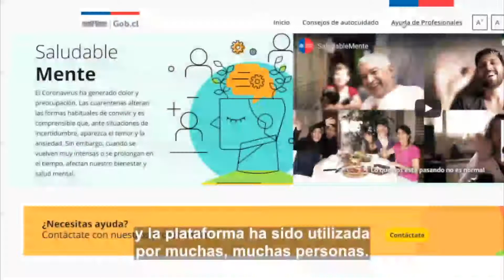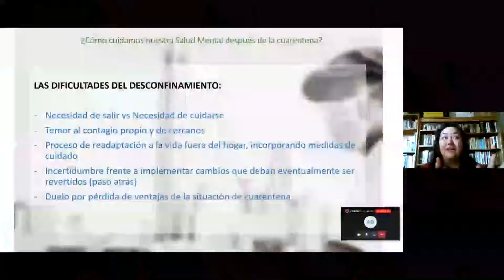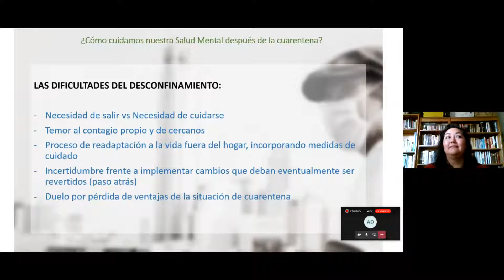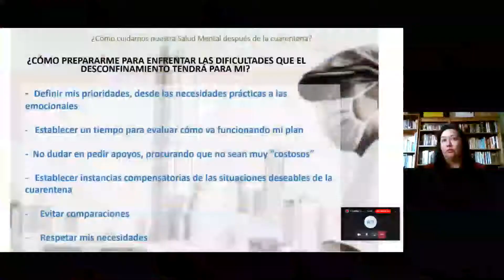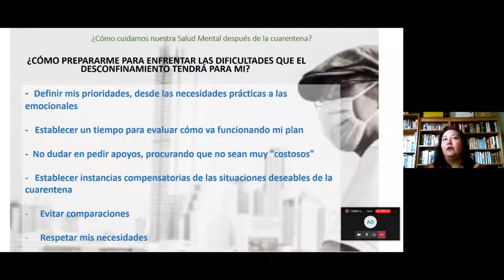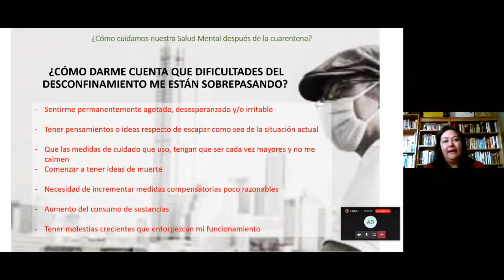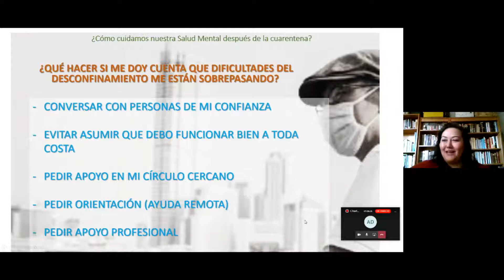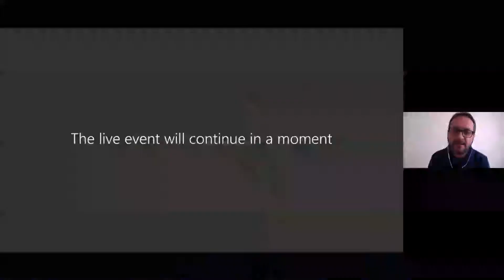01/10/20. SALUDABLEMENTE: ¿Cómo Podemos Cuidar Nuestra Salud Mental después de la Cuarentena?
Charla en línea realizada por Hospital Digital del Ministerio de Salud, en el marco del programa SaludableMente del Gobierno de Chile

El objetivo de las charlas es entregar a toda la ciudadanía herramientas de autocuidado y orientación para su bienestar emocional y el de su entorno, a fin de ayudarles a enfrentar de mejor manera los efectos de la pandemia de COVID-19.

Expositora: Daniela González, Psiquiatra y Psicogeriatra. Asesora del Departamento de Salud Mental MINSAL.